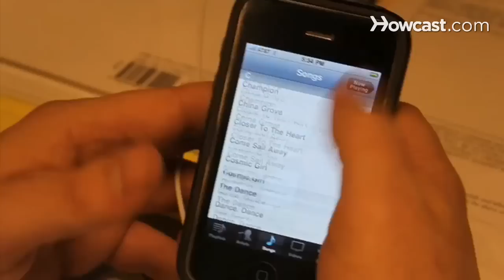How to Deal with a Difficult Cubicle Mate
Like a bad roommate, a bad cube mate can make your life miserable. But there are ways to deal with the jerk next door.

Step 1: Block them out
Block out a noisy cubicle mate's personal phone conversation, annoying gum snapping, or obnoxious eating sounds with earplugs or earphones for listening to soothing music.

Step 2: Take it outside
Take your work to a meeting room whenever possible, or read in the cafeteria or lounge to escape from a cubicle mate's annoying habits or excessive noise.

Tip
If your manager asks why you're not at your desk, simply say it's too noisy.

Step 3: Focus on yourself
Focus on yourself and your own work if you find yourself obsessing over how much your cube mate spends surfing the web, making personal calls, or other frustratingly inappropriate behavior.

Step 4: Bring it up with them
Bring up issues with your cube mate as politely and tactfully as possible. Give them a chance to respond. Chances are, they know exactly what they're doing. But it's always good to clear the air.

Step 5: Bring it up with the boss
Bring it up with the boss at an appropriate time if the mate is still driving you crazy. Avoid looking like a petty whiner by providing examples of how their behavior is negatively affecting your productivity.

One survey found that half of advertising and marketing executives said they were victims of backstabbing colleagues, but only 10 percent said the best response was to contact management.